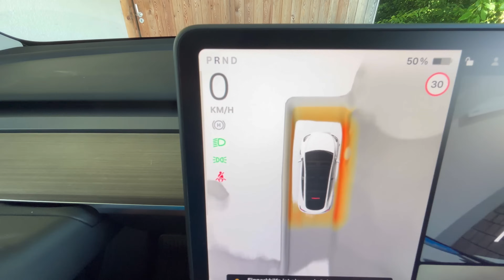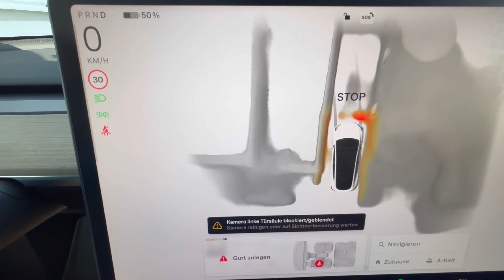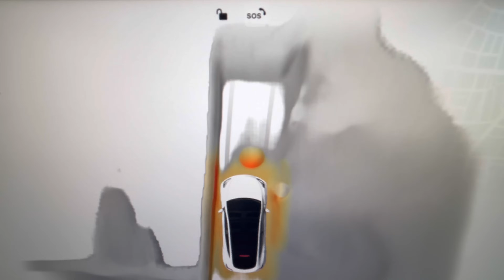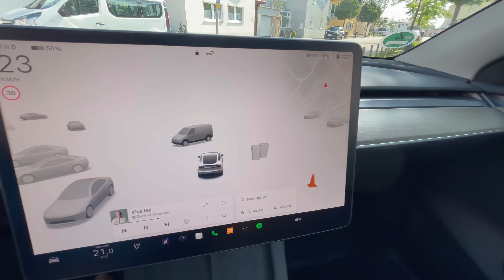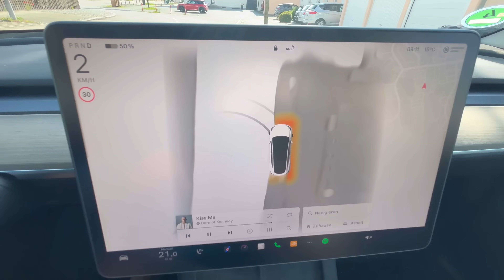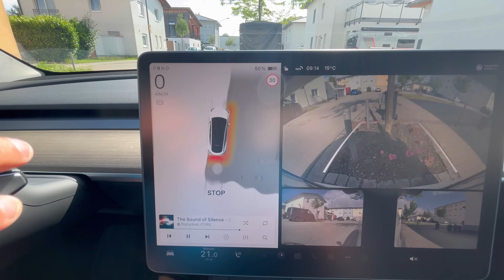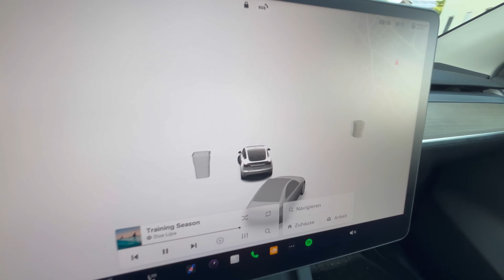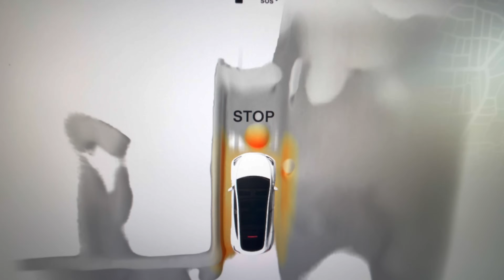Tesla Model Y Parken! Software Update 2024.14.8 bringt Besserung?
Parken mit Tesla ohne Sensoren!  Alles nur Glück ?

Bei Kauf eines Tesla erhaltet ihr 3 Monate Gratis den Enhanced Autopilot

Kann sich Tagesaktuell auch immer ändern!!! Unter vorbehalt

Hey, benutze meinen Link, um dich bei Octopus Electroverse zu registrieren, und wir bekommen beide Ladeguthaben von 5 Euro!